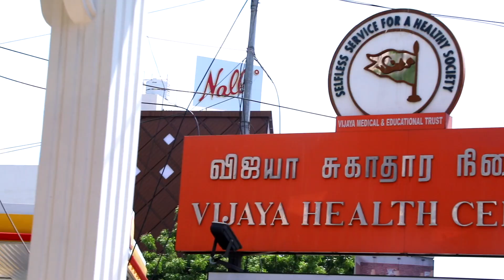+2 pass? How to become an American MD in 5 years without NEET exam? | Bay University Aruba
மேலும் விவரங்களுக்கு :
Prof. Dr. M. முத்துக்குமார்,
MBBS,MD,Ph.D.,
INTI ADMISSION LIAISON.